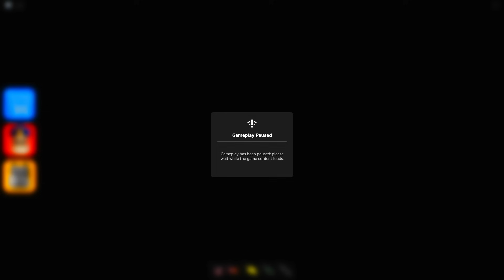Escaping from the BARRY'S PRISON RUN! And BECAME a LOT OF POLICE PAPA PIZZA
Video compilation in ROBLOX